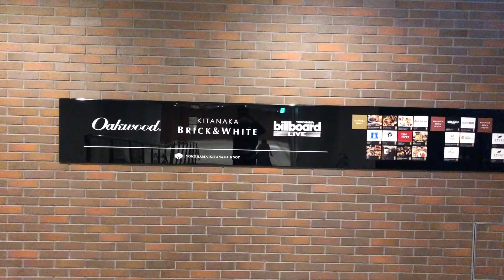エスカレーターのためだけに、横浜馬車道へ行きました②～北仲BRICK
ここも今年新しくできたところ。
エスカレーターがきれいでした。

電車が30分に一本しかこないから自動運転してほしいと思いました。